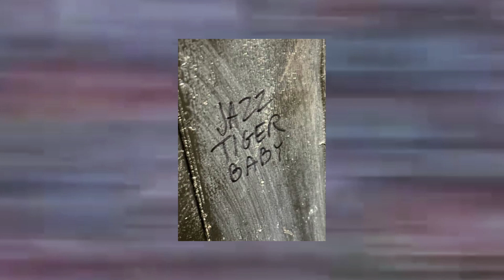Jazz Tiger "Batemans Bay"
The first single from the upcoming debut album, "Shooting Stars in My Blind Spot", releasing soon.